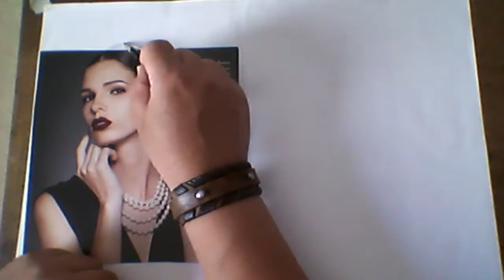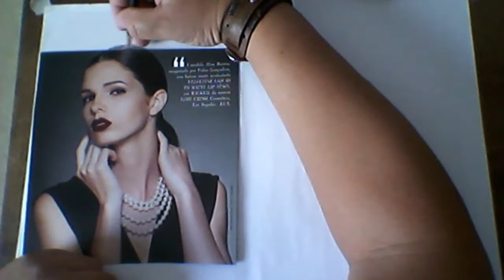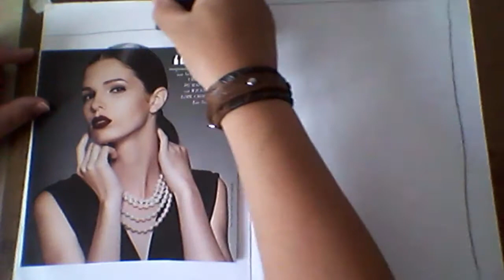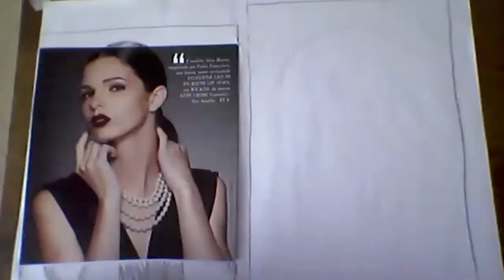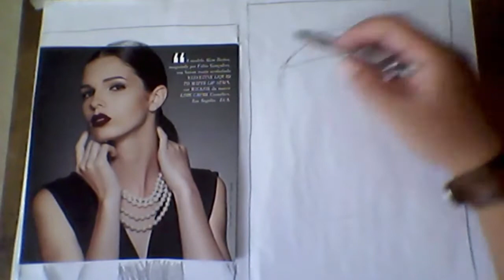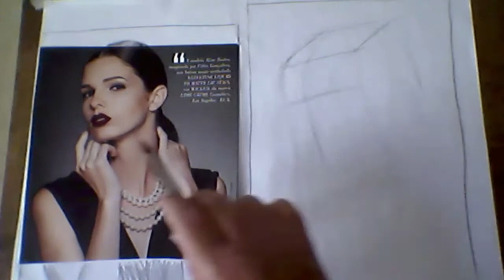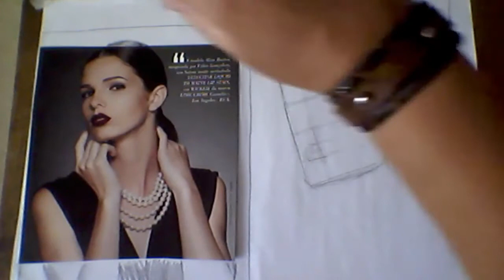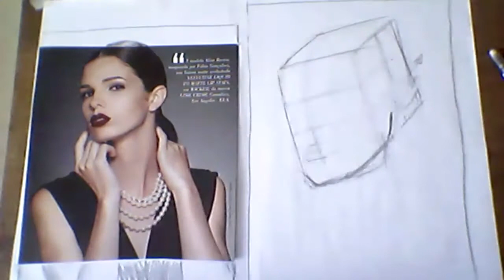AQUARELA - ROSTO - SOBREPOSIÇÕES - 1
FAREMOS UM TRABALHO COM FIGURAS ILUSTRATIVAS COMPONDO O ENTORNO DESTE ROSTO ATRAVÉS DA TÉCNICA AQUARELA.